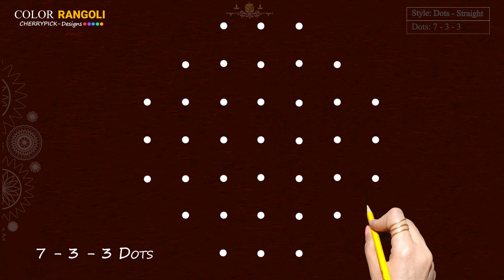Beginners Sikku kolam | Neli Kolam | Basic Melika Muggu | Cherrypick Designs | Color Rangoli